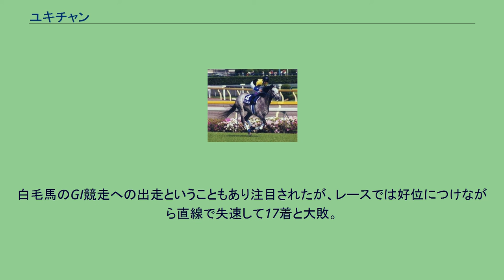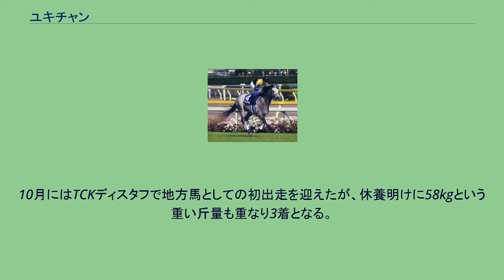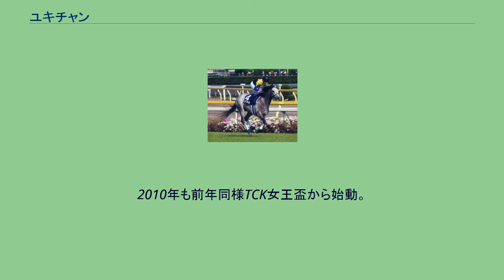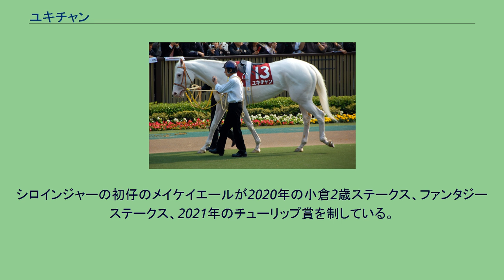ユキチャン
ユキチャン（欧字名:Yukichan、2005年3月28日 - ）は、白毛の繁殖牝馬。
競走馬時代には2007年から2010年にかけて中央競馬や地方競馬へ出走して17戦5勝の戦績を持ち、2010年度には「NAR最優秀牝馬」として表彰される活躍を見せた。
父・クロフネ（2001年） 2005年、北海道早来町のノーザンファームに生まれる。
毛色は白毛馬である母馬のシラユキヒメからの遺伝とみられ、兄にはシロクン、ホワイトベッセルという2頭の白毛馬がいた。
父・クロフネは芦毛で、2001年のNHKマイルカップとジャパンカップダートの優勝馬。
芝とダートの双方で活躍したが、特にダート競走では史上最強馬と見る向きもあった。
本馬の管理調教師であり、シロクンも手掛けた後藤由之は、初めて見たときの印象について「体や顔、常歩（なみあし）で歩くときの脚の送りなどを見て、まともな馬だな」「お母さんやお兄ちゃんより、体と動きがやわらかいな」と感じたとしている。
牧場からは「重賞を勝てるような馬」であると申し送られ、競走年齢の2歳を迎えた2007年春に茨城県美浦トレーニングセンターの後藤厩舎に入った。
競走馬名の意味は「愛称。白毛のお嬢さん」とされている。
なお、同年4月には兄のホワイトベッセルが白毛馬として中央競馬史上初の勝利を挙げている。
2007年7月8日、福島競馬場の2歳新馬戦（芝1200メートル）で初出走。
当時まだ肉体的にも精神的にも未熟な状態だったが、「一度実戦を経験させた方が後々育てやすくなる」という考えから早期のデビューとなった。
また「ファンは芝で走るところを見たいだろう」というところから、芝の競走が選ばれた。
吉田隼人を鞍上に、当日は2番人気の支持を受けたが、スタート直後に他馬から進路妨害を受ける不利もあり、14着と敗れた。
その後いったん放牧に出され、12月に中山競馬場の未勝利戦（ダート1200メートル）へ出走。
5番人気と評価を落としたが、2着に2馬身差をつけて初勝利を挙げた。
第3コーナーから最終コーナーにかけて、砂を被って怯む素振りを見せながらも盛り返した姿を見て、後藤は「普通の馬よりは走るな、と思いましたね」と述懐している。
その後は再び放牧に出された。
関東オークスに出走したユキチャン 3月末に芝の競走・ミモザ賞で2勝目を挙げ、「白毛馬による芝競走の勝利」「白毛馬による特別戦の勝利」いずれも史上初を達成した。
この時点で後藤は春の牝馬クラシック競走を意識し始める。
4月27日には優駿牝馬（オークス）へのトライアル競走・フローラステークスへ出走。
当日は4番人気に支持されたが、スローペースからの瞬発力勝負となったなかでジリジリとしか伸びず、7着と敗れた。
以後も引き続きオークスを目標とした調教が続けられたが、収得賞金不足で除外されたことから目標をダートグレード競走・関東オークスに切り替えた。
なお、後藤はオークスを回顧し「あのメンバーで芝2400メートルを走るのなら、ブリンカーをつけて前に行くという『逃げ宣言』をすれば、他は距離に不安のある馬だから、すんなり先手をとれる。そして、後ろの馬に脚を使わせるサバイバルレースの形に持ち込めば生き残れるんじゃないか」と考えていたといい、オークスを想定したブリンカーを関東オークスで着用することになった。
騎手はそれまでの吉田隼人に代わり、父クロフネに騎乗していた武豊を迎えた。
ユキチャンの関東オークス出走は大きな注目を集め、当日の入場人員は前年比127パーセント超、売上は競走史上最高の4億3884万円を記録し、そのうち32万円あまりは特設の「ユキチャン単勝専用窓口」で発売された。
スタートが切られると最初の正面スタンド前で先頭に立ち、スローペースで馬群を先導。
第3コーナーからペースを上げて後続を引き離すと、最後の直線ではさらに差を広げ、2着プロヴィナージュに8馬身差をつけて勝利した。
白毛馬による重賞初制覇であるのみならず、一競走としても走破タイム2分14秒7は従来の記録を0秒9上回るものであり、8馬身差も2000年にダートグレード競走に指定されて以来の最大着差であった。
武は「注目されて緊張したけど強い姿を見せられてホッとした。可愛いだけじゃない」と感想を述べた。
また1997年に白毛馬として史上初の勝利を挙げたハクホウクンの馬主・柳田清は、日本中央競馬会の広報誌『優駿』に「勝ったときは嬉しかったですね。白毛は弱いという先入観がまちがってい...